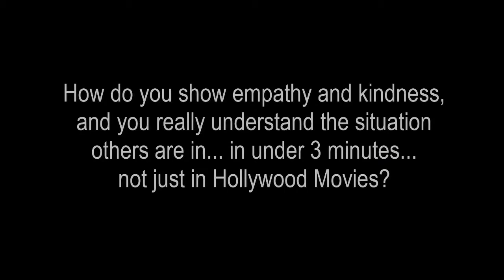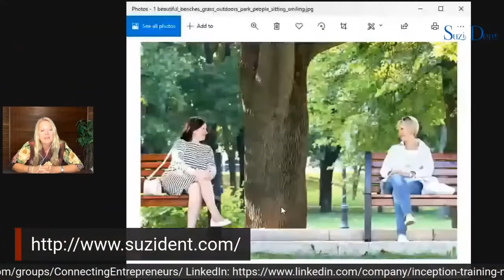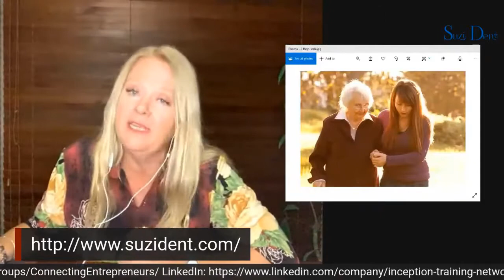Business class #3 - Suzi Dent intro and talk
If you would like to see the full interview and Q&A after Suzi's talk, you can watch a replay of the live broadcast